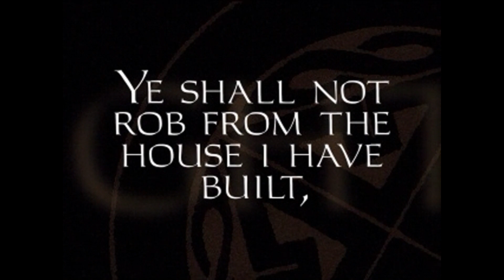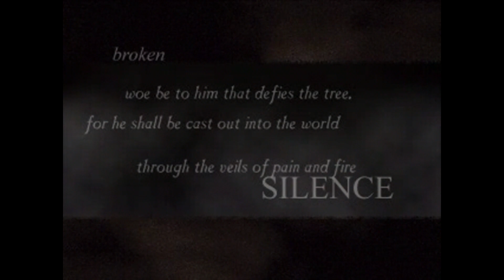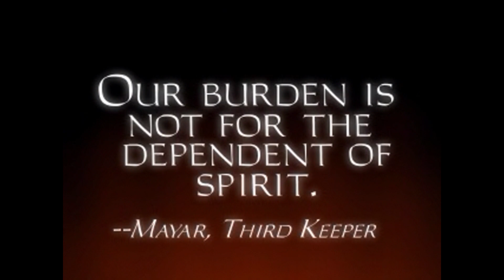Thief Gold - Mission 1 - Keeper's Training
A Keeper's Training is the first mission in Thief: The Dark Project and Thief Gold. Garrett, brought under the wing of the Keepers, is taught the skills necessary to survive as one of their order whilst being vocally instructed.
This mission is a tutorial which the player chooses to start or skip upon starting a new game. Should a player select to skip A Keeper's Training they will miss out on 50 loot that can be added to the base amount of 300 gold for the next mission, Lord Bafford's Manor.
This mission exists to teach the player some of the basic game mechanics such as moving silently and hiding oneself by utilizing shadows. Garrett is also instructed in using the Bow, Sword, keys, and potions. Finally, he is given some advanced movement training whereby Garrett learns how to climb a rope, mantle, and jump.